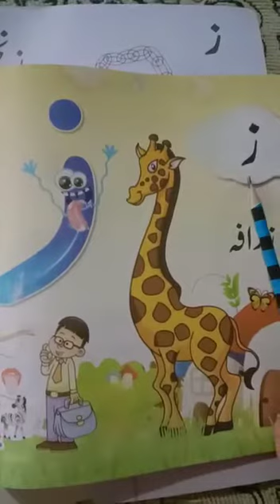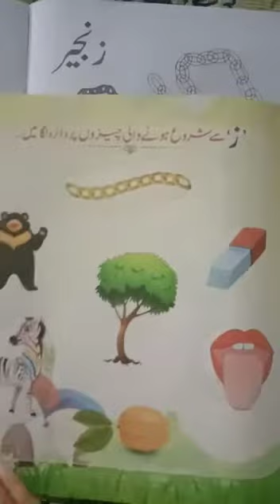Playgroup: Urdu (harf zay reading)